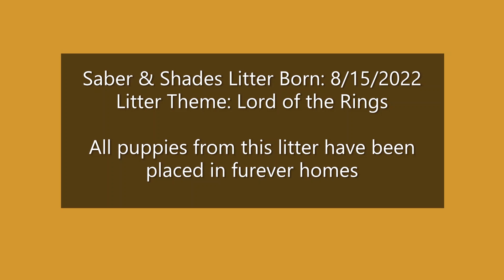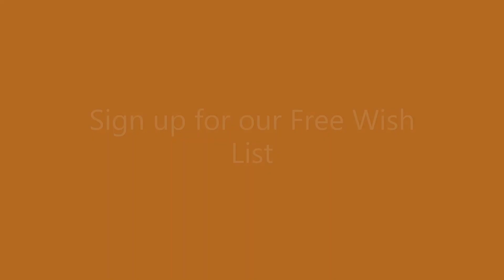Miniature Schnauzer Puppies 7 weeks old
Halo Schnauzer presents Dutchess and Shades August 2022 litter sired by Saber.  These ham bones are full of beans right now and having a ball with all their toys.